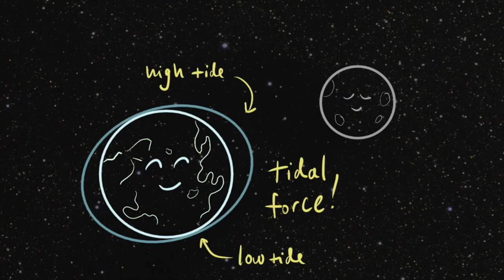Cards Against Humanity awards a full-ride scholarship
Each year Cards Against Humanity awards a full-ride scholarship to a woman studying science, technology, engineering or math. Congratulations to the 2017 winner, Anna!